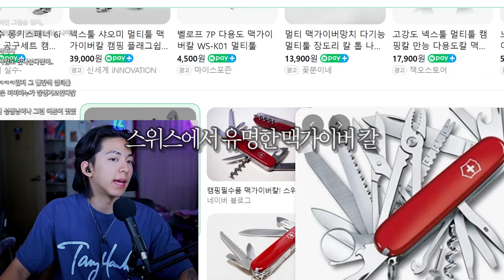입국심사에서 팬티까지 만진다고?